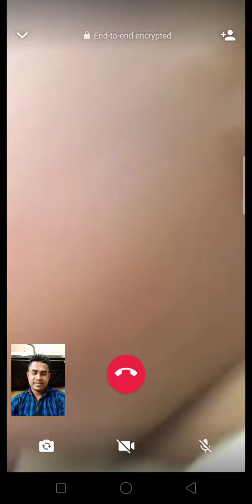জান্নাতের মামাতো বোন আনিকা